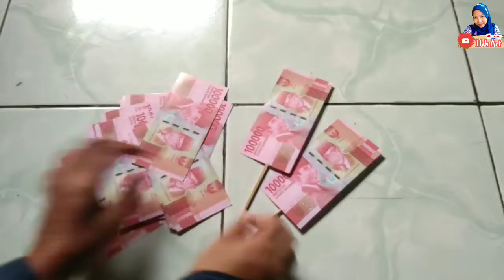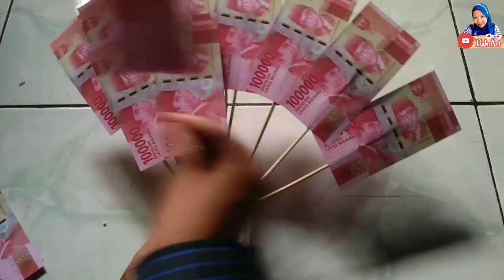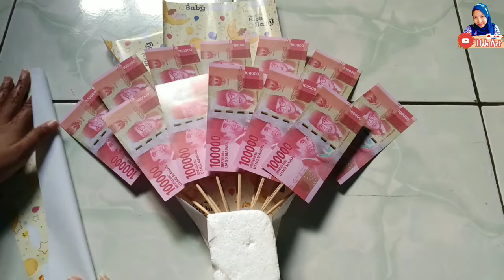CARA MEMBUAT BUKET UANG DARI KERTAS KADO || Diy Buket Uang Simple | Tutorial Buket Dari Uang | Mudah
Buket Uang Merupakan bingkisan yang manis untuk disuguhkan dalam segala kesempatan. Seperti acara wisuda bahkan untuk kado ulang tahun sahabat anda. Membuat buket dari uang sama menyenangkannya dengan menerimanya.

Buatlah Buket Uang yg menarik & Simple  Bahanyapun mudah sekali kalian tinggal buat sesuai Selera kalian, Cara membuatnya pun sangat simple & mudah sekali
Jika Anda ingin tahu cara membuat Buket Uang yg mudah ini

cukup simak tutorialnya Sampai selesai

semoga bermanfaat

Salam kreatif..

Editing
-KineMaster
-PiscArt